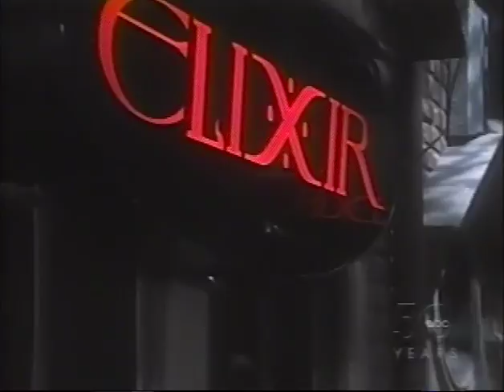Port Charles Desire: May 23, 2003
Original VHS SLP recording from WABC-TV 7 New York from Dish Network